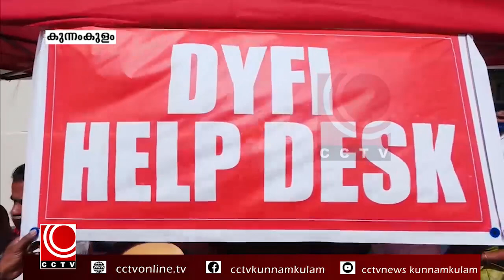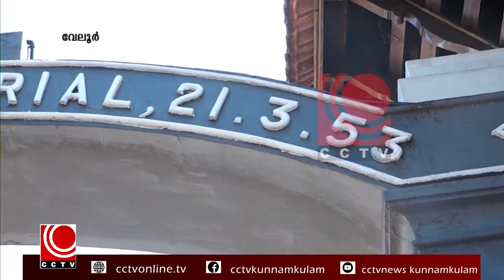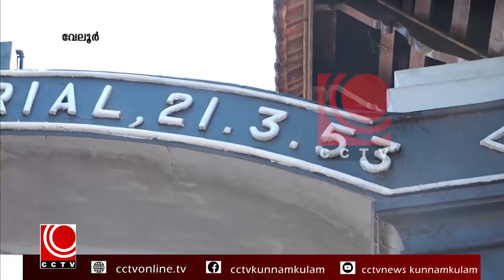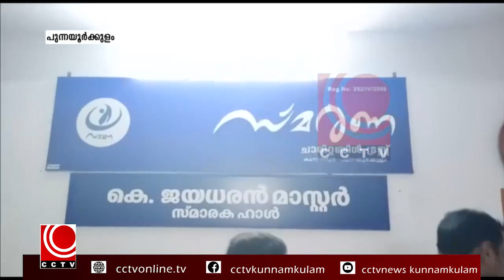NEWS @8PM 02 02 2021